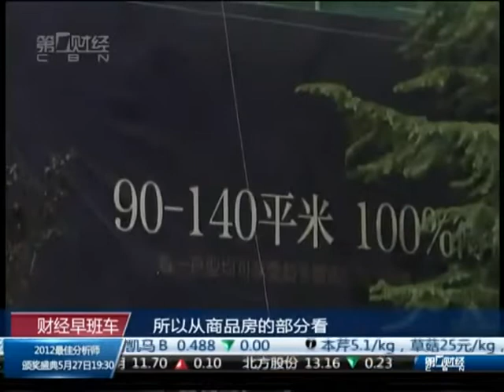任志强：差别化政策将遇执行难.mp4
不过，对于社科院提出的调控政策会呈现差异化调整的观点，业界的"大炮"任志强并不认同。他以去年年初中央提出给予不同性质的购房者差别化利率对待，但最后并没有在银行得到执行为例，表示差别化的政策难以得到实行。
任志强，地产商，北京市政协委员，北京市华远地产股份有限公司董事长，同时兼任北京市商业银行监事、新华人寿保险公司董事。自1993年起改组成立北京市华远房地产股份有限公司，并担任董事长兼总经理，创建"华远"品牌，在房地产界具有极高的知名度。2011年4月其透露正式接到上级的免职命令，退去华远集团董事长一职，但仍担任华远地产上市公司董事长。在"财经年会2012"分论坛上，任志强与住建部展开争论，被指"吃了肉还骂娘"。2012年4月，媒体报道称任志强公开表示一年半后房价暴涨，针对此说法，其在微博上回应这不是他的原话与本意。